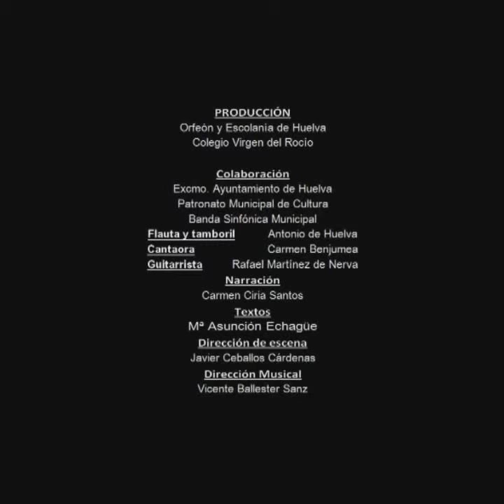Belén Musical 2011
Video de Promoción del Belén Musical 2011, interpretado por el Orfeón y Escolanía de Huelva, acompañados de la Banda Sinfónica Municipal de Huelva, el día 15 de diciembre de 2011 en la Casa Colón de Huelva, dirigido por Vicente Ballester Sanz